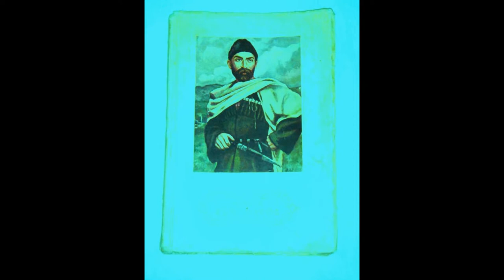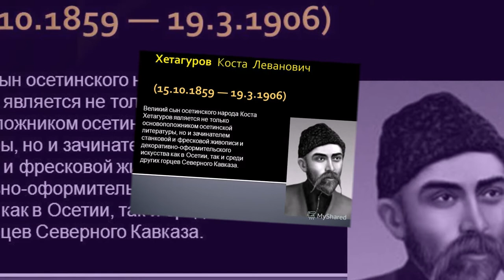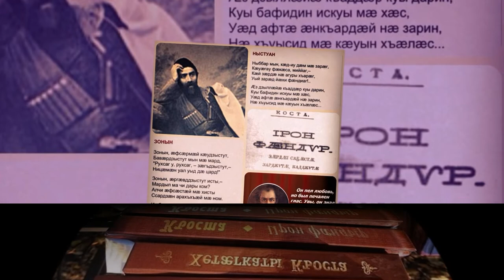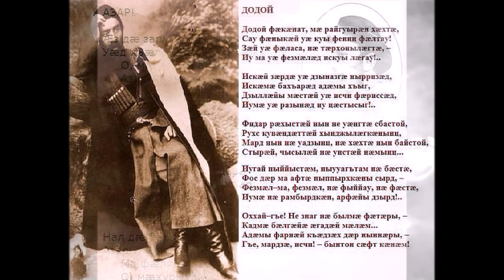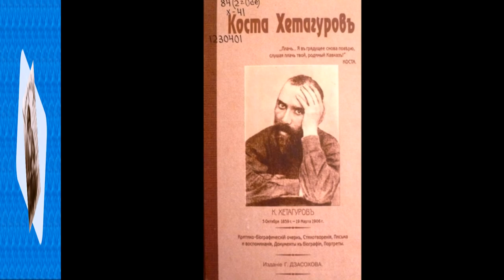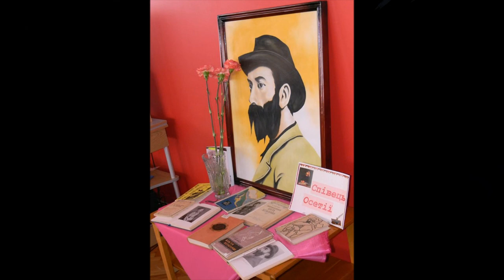ЛЕЙЛА АГАЕВА Песня о Коста Хетагурове - Великом сыне Осетинского Народа